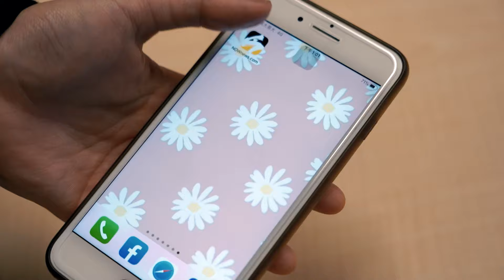高雄警盤查違停車輛！駕駛拒檢踩油門逃逸 2警遭拖行驚悚畫面曝｜NOWnews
19日上午，高雄新興分局前金所2名員警，執行巡邏勤務時，於六合二路處理違停車輛，當時58歲孔姓駕駛神態緊張，員警遂要求其下車接受盤查，未料孔男不但拒檢，竟踩油門加速逃逸，導致2員警遭拖行跌倒，所幸僅受輕傷。而警方也在案發後30分鐘內，在某大樓騎樓逮捕孔男，詳細案情還需再釐清。